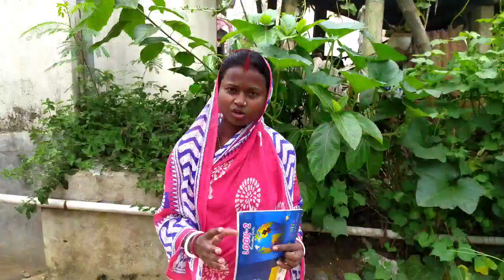এত দিন পর আবার ফিরে এলাম.......